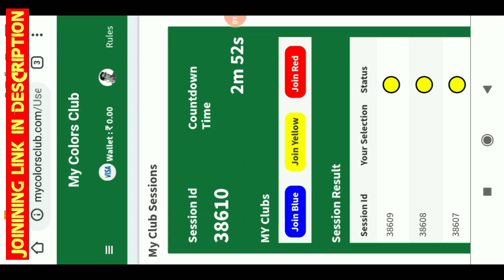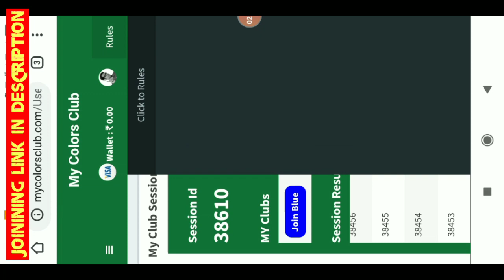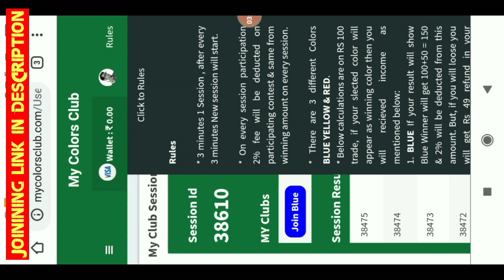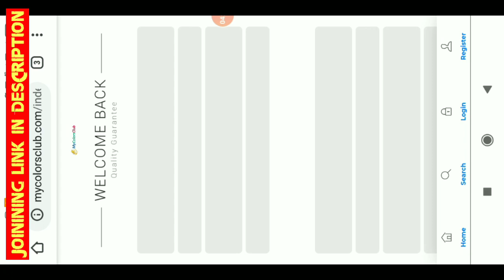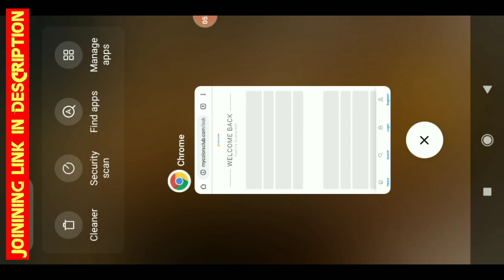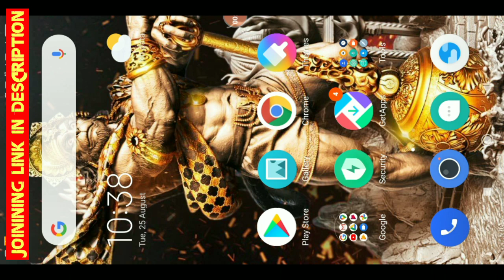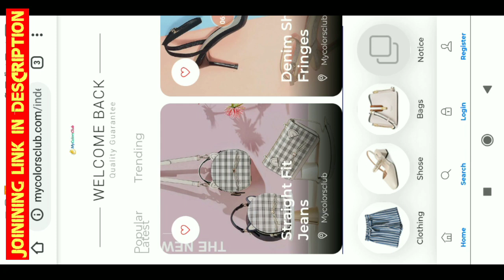MYCOLOURS NEW Government Approved Website Launched With 200% Trust Copyright © 2020 Till 2022 🤑🤑🤑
Hello Guys,
I am Sameer Mishra And Today I'm going to share new App MYCOLOURS WITH Government approval it will not face any problem still 25th aug 2022

New Application MYCOLOURS started and Giving Withdraw Within 15 minutes With proof..

For any Queries DM me Instagram Handle also Join Our Telegram Group For latest Updates.

Just u have to guess the colour and you'll get double u invested.

Guys Terion, gooe, bonin, mooe all will start after 3 weeks till then You ahoud start this app It will give high profit I invested 1000 and I made 25k In around 7 days.

🔥🔥🔥REGISTER Link  ☑️♻️🔥

 And u will Withdrawl instant and U will definitely get withdraw.
Withdrawl all day 24*7.

And many groups to give u suggestion.
🤑🤑🤑🤑🤑😃😃😃😃PLAY WITH US WIN WITH US😃😃😃😃😃🤑🤑🤑🤑🤑🤑🤑

Mycolours app
MYCOLOURS new app
coem banned
MYCOLOURS CLUB new app
mooe banned
colour prediction trick
predict colour and earn
 Mycolours club TRICK
 Mycolours government approved app
Mycolours club red/blue/yellow colours
earn for students
choose red/yellow/blue
coem/terion/mooe/booe banned
New app mycolours launched
Booe withdrawl problem solve
New app to take over terion mycolours
Mycolours club full detailed review
200% colour Trading geniune platform
Government approved colour trading app
100% trusted colour trading app
Colour trading app Approved till 2022
ATTITUDE WALA TECH
SAMEER MISHRA
Attitude Wala Tech
Sameer Mishra

❤❤❤THANKS❤❤❤